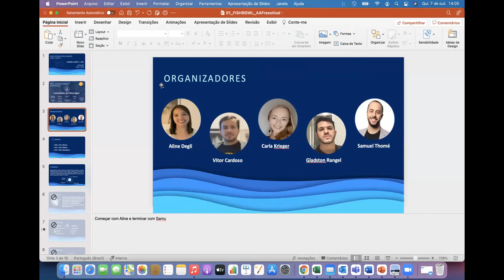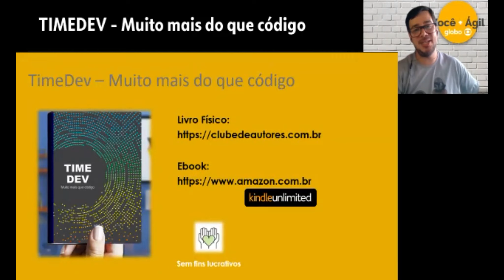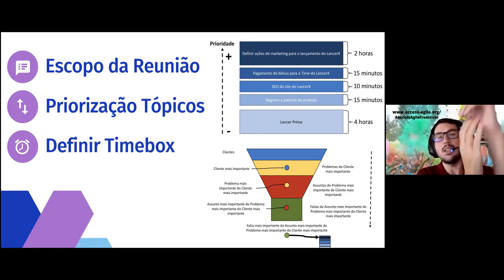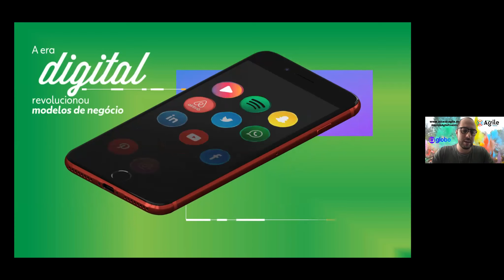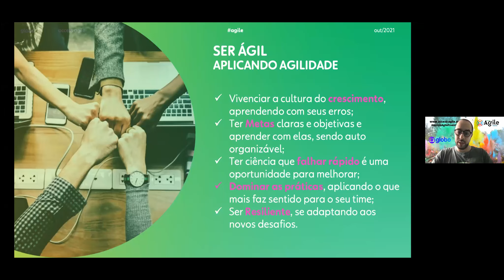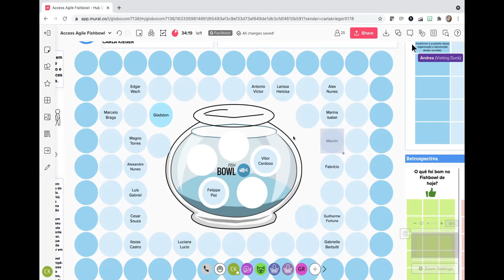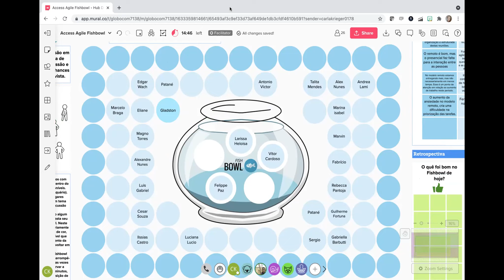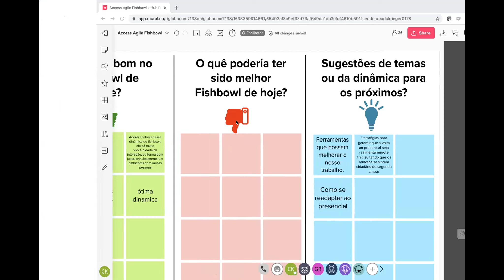A Globo no Acees Agile Festival - Tarde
Nossa roda de conversa interna da Globo, o Fishbowl, será transportada para o evento Access Agile Festival , onde compartilharemos nossos Casos Práticos e todos terão oportunidade de participar trazendo multiplas perspectivas de acordo com contextos diferentes de cada organização.

Learning outcomes
Compartilhamento de práticas e experiências em agilidade, de uma diversidade incrivel de contextos na Globo, trazendo a importância das Comunidades de Praticas para impulsionar o aprendizado e resultados.

Agenda

14 - 14:30 - Vitor Cardoso
TIMEDEV - MUITO MAIS DO QUE CÓDIGO

14:30 - 15:00 - Romulo Vanni e Felippe Paz
REUNIÕES ÁGEIS

15:00 - 15:30 - Samuel Thomé
COMO TRAZEMOS INOVAÇÃO E AGILIDADE NO MUNDO REMOTO? ISSO A GLOBO MOSTRA!

15:30 - 16:45 Andréa Lami, Samuel Thomé, Gladston Rangel, Carla Krieger e Vitor Cardoso
FISHBOWL